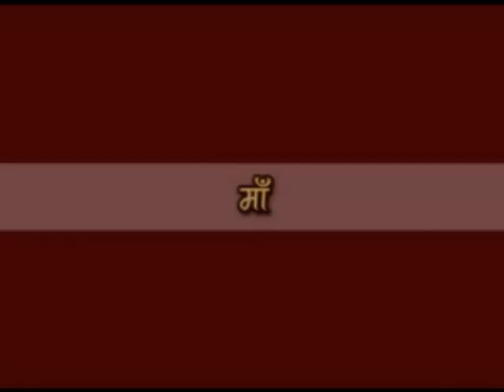Jain Pravachan-Pulak Sagar Ji Ke Pravachan-7-Aug-2011-PART-1-By Sharad Jain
यह है राष्ट्र संत मुनि श्री पुलक सागर जी महाराज के प्रवचन का पहला भाग ,
शरद जैन की प्रस्तुति |

संतान का अपने वृद्ध माता-पिता के प्रति उपेक्षा पूर्ण व्यवहार ,उन्हे अनुपयोगी वस्तु
समझने का आधुनिक अर्थ्शस्त्रिय सिद्धांत हमारी
नेतिक्ता को पाताल मे धकेल रही है| इसी पर युवाओ को गहरी प्रताड़ना और नसीहत देते हुए मुनि श्री.

UPLOAD DATE-2-OCT-2011 PART-1
by SHARAD JAIN